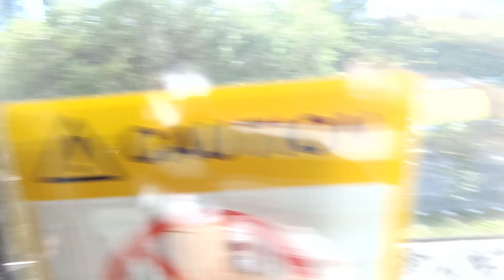[JURA EWL Announcement] SMRT KSF C151A [515/516] (Chinese Garden → Jurong East)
Date & time filmed: 9 September 2021, 8:59am
Towards: (1) Pasir Ris
Train Model: Kawasaki Heavy Industries & CRRC Qingdao Sifang
Train Run: 111
Depot of Origin: Ulu Pandan Depot
Final Destination Depot: Tuas West Depot
Carriage filmed at: 2515 A4/B4

Got outsed from UPD today and can run EWL Full Day instead into TWD at the end of the day. Since its the rush hour, the JURA Announcement played letting commuters know of Platform A usage for NSL as well. In all 4 languages.